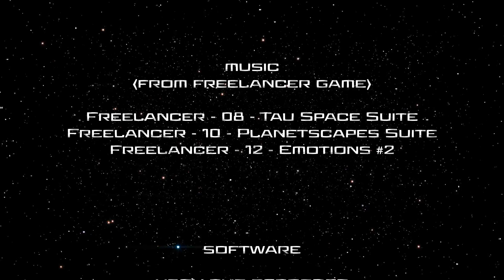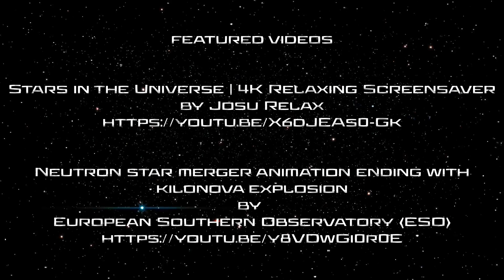Freelancer 2023 Series: Episode Nine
Trent is sent on a mission, by Lord Hakkera to extract/save a vital agent of  The Order. Including destroying a Rhineland base that is building Nomad Capital battleships.